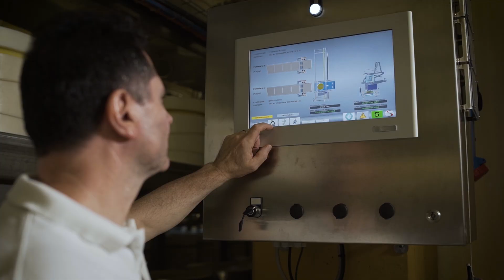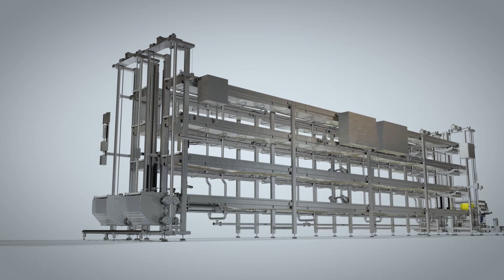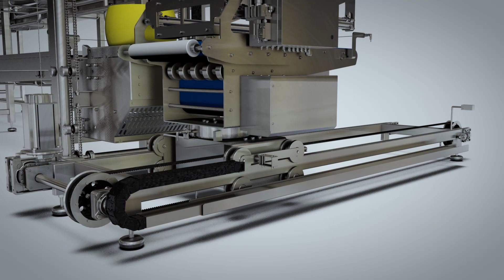Impianto di Formatura 1° Giorno per Grana Padano o Parmigiano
L’Impianto di Formatura è un sistema automatizzato per la formatura dei formaggi a pasta dura, come il grana Padano o il Parmigiano, con il duplice valore aggiunto di ridurre la superficie occupata e di garantire la tracciabilità del prodotto.
L’impianto ha lo scopo di ospitare le forme appena prodotte dai doppifondi. Una volta caricate, le forme subiscono tre rivoltature e un cambio fascera da parte dell’operatore prima dello scarico. La funzione dell’impianto è quella di garantire il “FIRST IN/FIRST OUT”.
L’impianto è costituito da due linee identiche di formatura, servite da un’unica navetta per lo scarico; il tutto gestito tramite un pannello operatore e quadri elettrici con PLC.
La struttura principale di ciascuna delle linee, realizzata in acciaio inox AISI 304, è in grado di ospitare sino ad 88 forme su tavole in polizene ed è così costituita:
• Una struttura di scorrimento tavole di 4 piani lunga 12 metri realizzata con tubolari con uno spessore di 3 millimetri per garantirne la robustezza;
• 89 tavole in polizene, materiale adatto al contatto con gli alimenti, che garantiscono una superficie piana e liscia; per evitare deformazioni queste tavole scorrono sui piani insieme alle forme di formaggio; esse sono movimentate da cilindri pneumatici in grado di spostare tutte le tavole di un piano;
• Due elevatori che movimentano le forme sui 4 piani:
o uno dal lato carico che permette all’operatore di caricare comodamente l’impianto e movimentare le forme sui 4 piani;
o uno dal lato scarico che si interfaccia con la navetta per lo scarico del prodotto;
• Un impianto di lavaggio tavole costituito da ugelli posizionati sotto ad ogni tavola, garantendo così una buona pulizia;
• Un quadro elettrico di potenza e comando.
La navetta, anch’essa realizzata in acciaio inox AISI 304, è così costituita:
• Un braccio estrattore movimentato da cilindri pneumatici che sposta la forma dalla linea sulla navetta;
• Un nastro trasportatore longitudinale alla linea che favorisce la movimentazione della forma senza deformarla;
• Un attuatore rotativo che consente la rotazione di 90° per poter interfacciarsi con un nastro trasportatore posizionato trasversalmente alle linee;
• Due binari che permettono la traslazione della navetta per poter ricevere le forme da entrambe le linee;
La navetta ha il compito di ricevere le singole forme dalle macchine di formatura del 1°giorno e di trasferirle al nastro di alimentazione per le macchine del 2°giorno.